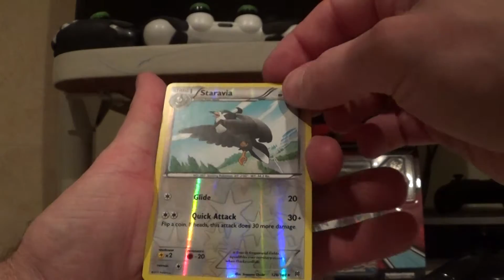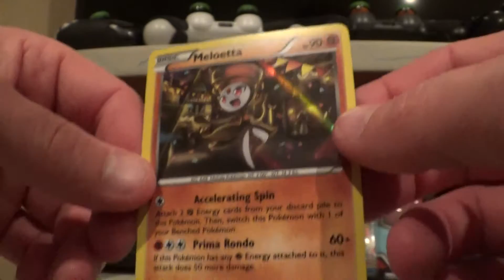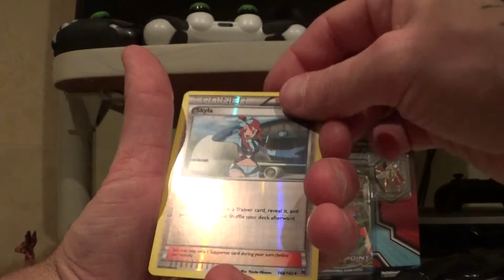Mega Mewtwo Y blister opening ep.131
Couldn't find anything at Target I felt like opening so I just went with the Mega Mewtwo blister. for the pin of course.